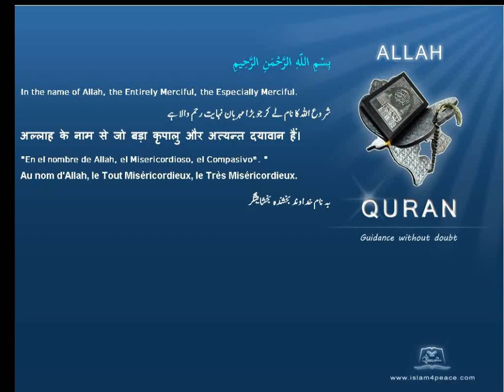Quran Tamil Translation 032 السجدة As Sajda The ProstrationMeccan Islam4Peace com